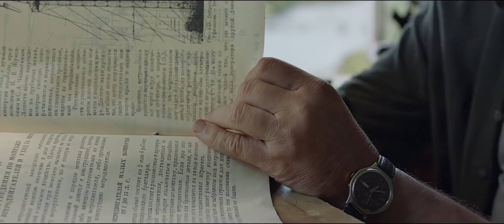Леонид Агутин - Я тебя не вижу.